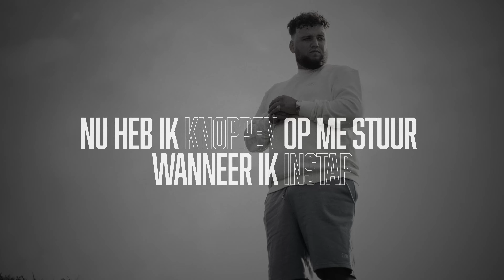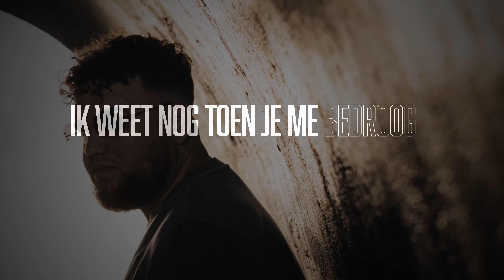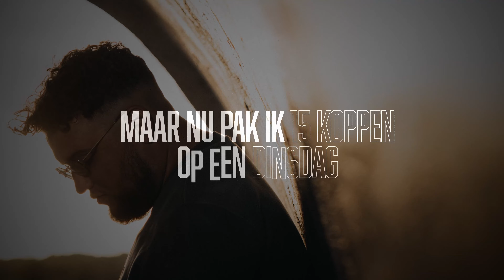Sam J'taime - Stabiliteit ft. Esko (prod. Thez) [Lyric Video]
Official Lyric Video 'Sam J'taime - Stabiliteit ft. Esko (prod. Thez)'

Video Credits: @studio.stilt

Audio Credits:
Producer: Thez
Studio  Personnel, Mixer, Mastering  Engineer, Associated  Performer, Music  Production, Bass  Programming, Drum  Programming, Keyboards: Thijs van Egmond
Associated  Performer, Vocals: Sam J'taime
Associated  Performer, Vocals: Esko
Composer: Thijs van Egmond
Author: Samir van der Pol
Author: Stacey Walroud